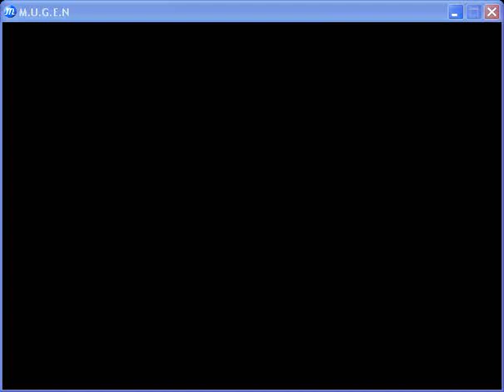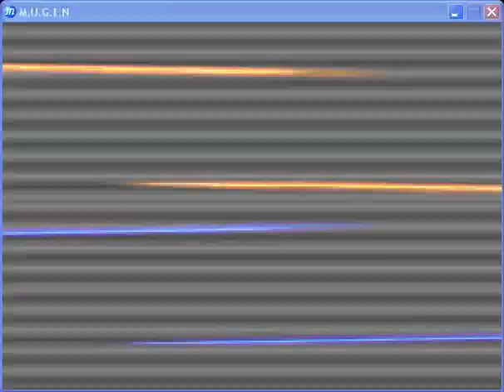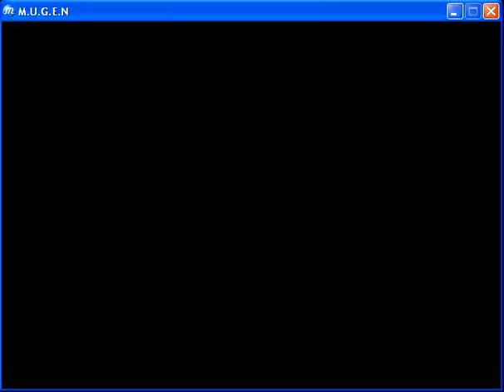KUSANAGI, KYO-1, KYO-2, IORI, (VS) NAMELESS, : WATCH: KOF 2002: Games